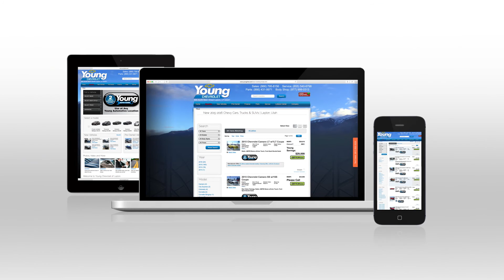Young Chevrolet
Young Chevrolet Tv commercial no gimmicks.